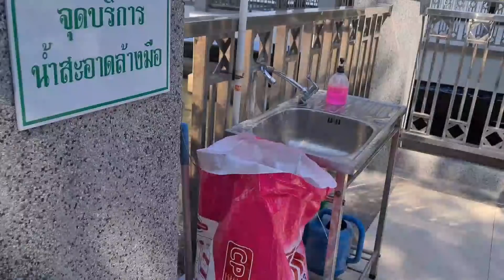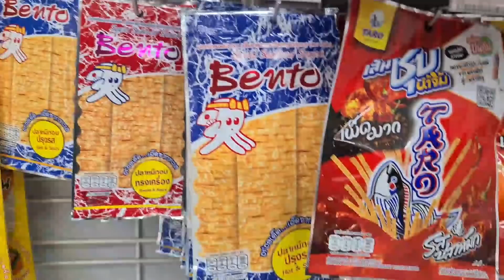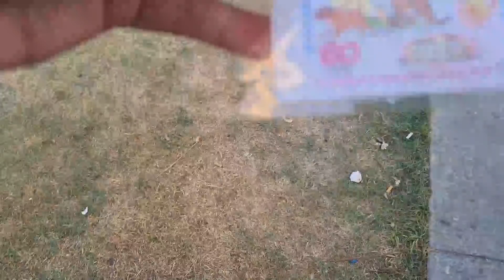Ep362ไปทำบุญที่วัดโบถส์สามโคก ปทุมธานี ,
ไปทำบุญที่วัดโบสถ์สามโคกปทุมธานี